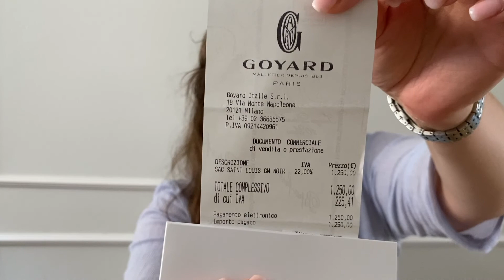GOYARD SAINT LOUIS GM UNBOXING - PRICING IN 07/2022 & GOYARD SHOPPING EXPERIENCE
Hey all! Join me in this video when I unbox my birthday gift! I also talk about the price as well as my experience purchasing the bag from the Goyard boutique in Milan. Hope you enjoy!

EDIT REGARDING PRICING: on 1.8.2022 Goyard raised the prices of their classic coloured Saint Louis totes to match the coloured ones. And now the updated price to my bag is 1430€

Time stamps
Unboxing starts: 02:29
Details of the bag: 05:19 & 06:36
Talk about pricing: 09:02
Goyard Milan boutique shopping experience: 18:38

Do you need to authenticate a pre-loved luxury item?

I'm Poola and I have a passion for everyday, practical luxury - could be sometimes also impractical... Come and join me to the dreaming sessions and discussions about how to include a touch of luxury to the everyday life in a sensible way! I post videos on Mondays and Thursdays.

We are so much more than the things we have and love - but it's ok to admit that the love for luxury is also part of us ;) If you enjoyed my video(s), maybe others will too - so please help me share the message by subscribing to my channel and liking & commenting my content.